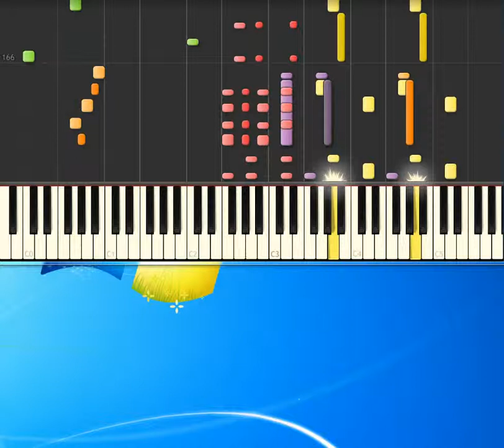[Piano Tutorial Synthesia]baila comigo